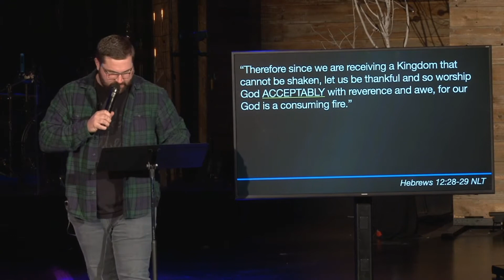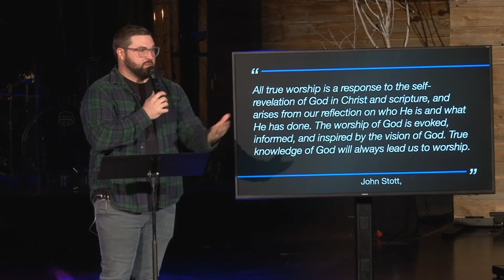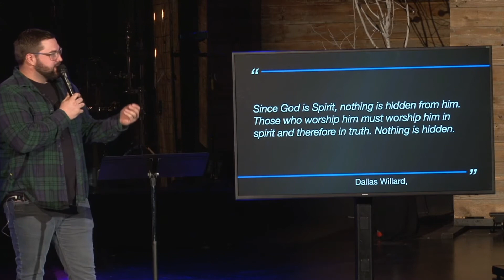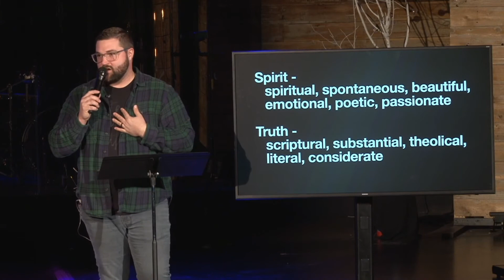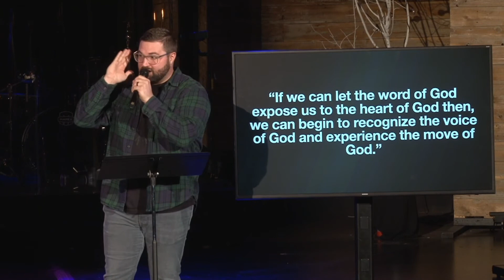Behind The Curtain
Tanner Hodges, Worships Pastor. January 3, 2021